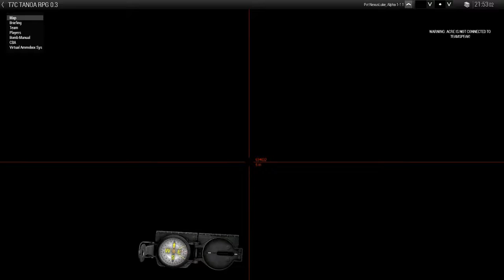Sights and Sounds - ARMA 3 - Thunderstorm Patrol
Just enjoying the sights and sounds of ARMA 3. The Thunderstorms sound fantastic in game.

Mission: Single Player
Terrain: Tanoa

Video from Arma 3 game play from Bohemia Interactive.